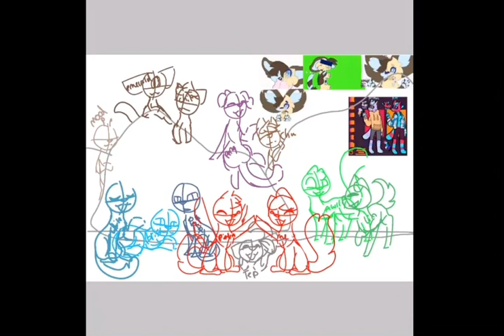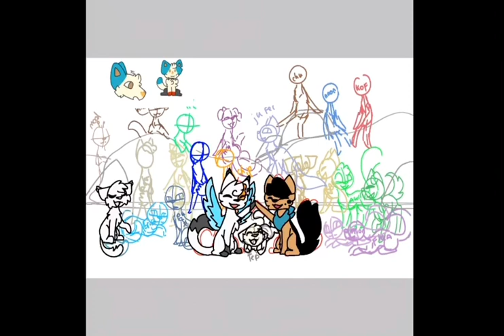400+ sub special//speedpaint with your ocs!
Real quick: The irl thing doesn’t mean I’m real life it was supposed to say something else but my hand writing sucks (it says that by someones oc sketch)
Thank you all so much for the 400+ subs! I’m really grateful! I’m always halfway trough my dream which is 1k! (Yeah idk why that’s my dream) there’s so many people in this and I procrastinated on it but yesterday I was like “yeah I should work on the special-“ so I did-
Most ocs don’t really have a reason for the order they are in. I put some of the warriors ocs together (i assume they are warriors ocs) and put the two humans together. Also awrly fanpage and Lin are together bc I think they know eachother. I don’t hope I forgot anyone! (Also I just put two between us bc I would imagine their oc to be smoll)
Ocs (not in order, also not by oc name cuz I don’t know em all. The @*name* are insta accounts the others YouTube. There’s also a few with no social media, they wanted me to credit them with those names)

•@moodily_sam (dark blue with antenna and scarf)

•@cardkitti/card kitti (neon purple and blue)

•emerald moon (brown and reddish with one eye and a crown)

•firestarcreatons (washed out blonde and gray with pink nose and green eyes)

•penguin poodle (dark blue with floppy ears neon yellow and a pink shirt)

•jk MG (Brown with gaps in wings)

•rosichuu (pink with neon green hair)

•anonymoos (gray human with patch on eye and antlers)

•@k0ffeegrouunds/KoffeeGrouunds (human with green shirt and pinkish hair)

•@pawzydrawzy/_ PäwzyDräwzy _ (brown and blonde with bits of baby blue and baby pink)

•Kaya (Brown with bits of gray, antlers and a skull mask)

•Chipper skies (grey and blue with a pink and blue hoodie)

•animationish/@animationish_insta (white and black with green eyes)

•2008 sar (Brown with neon pink and green flower patterns)

•@awrly.fanpage (white and black with eye patch, loose limbs and bright orange/red/yellow tail)

•lin/@lin_official25 (white brown and turquoise with floppy ears)

•miontas sionnach/@mion.tas (white black and caramel brownish with rounded ears)

•@random.flea (white grey and pink) I’m sorry I noticed I forgot to color a bit of her leg, I’ll fix that in the insta post)

•little whitekitten (fully white cat) sorry I also see I made an error with the coloring of them, I’ll also fix this in the insta post)

•@Bristleshadow (brown and Cream cat with lots of speckles)

•@the.real.rosetail/acorn. Doodles (bright red and yellow cat)

•tepgrey (yellowish with red and turquoise)

•Pietra’s LPS/@pietras_doodles (you know her, the white cat with blue wings and a flame thingy around her eye)

•R candy/@rcandydraws/me! (The brown and black canine with a bandana)

Sorry I ain’t adding a link writing this took way too long-

Time taken: 8 hours and like 15 minutes-